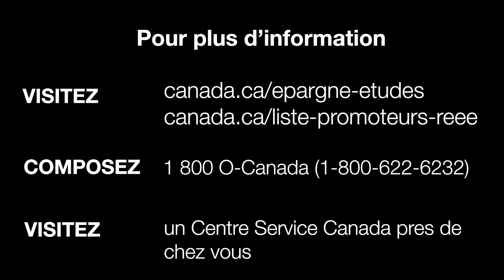Épargner pour un enfant après le secondaire | Subvention canadienne pour l'éparne-études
Les familles peuvent bénéficier de milliers de dollars en mesures incitatives qu’offre le gouvernement, et cela commence par l’ouverture d’un Régime enregistré d’épargnes-études (REEE). Lorsqu’un REEE est ouvert au nom d’un enfant, le gouvernement du Canada y verse un montant complémentaire par l’entremise de la Subvention canadienne pour l’épargne-études. De plus, grâce au Bon d’études canadien, les familles peuvent être admissibles à recevoir de l’argent dans le REEE de leur enfant sans y avoir cotisé personnellement.